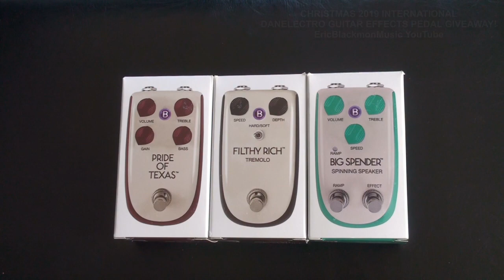(CLOSED) EricBlackmonGuitar Danelectro Billionaire Guitar Pedal Giveaway